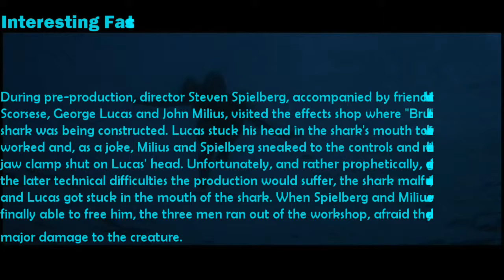Jaws Movie Trivia 2